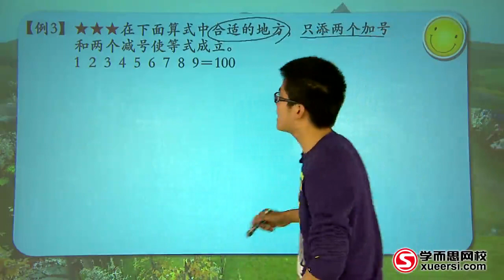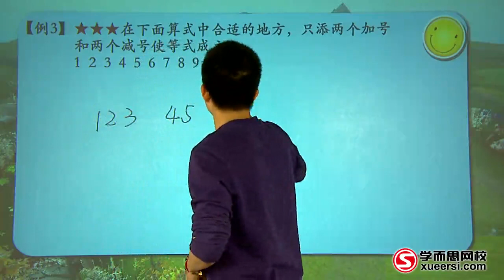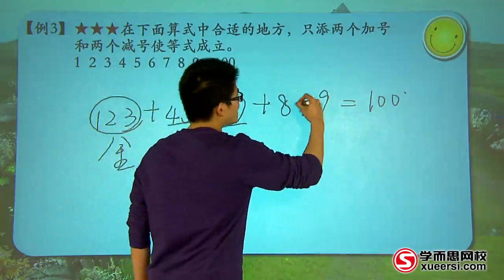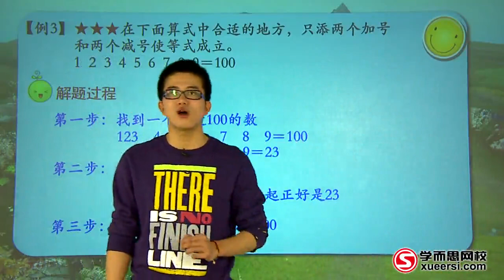学而思 巧填算符 3